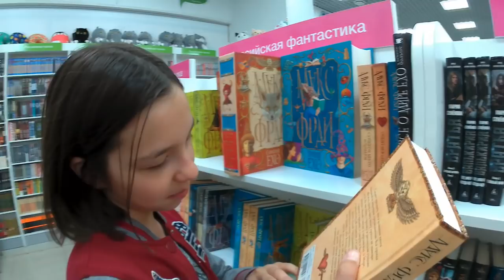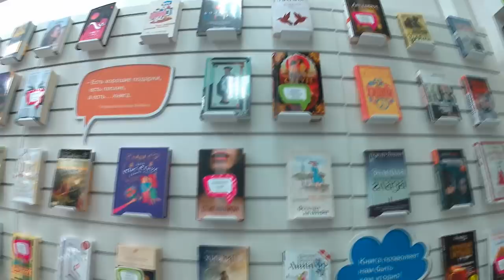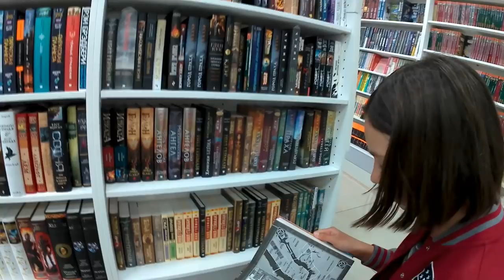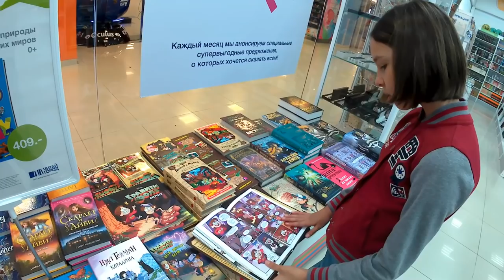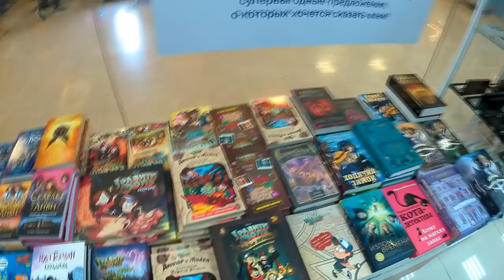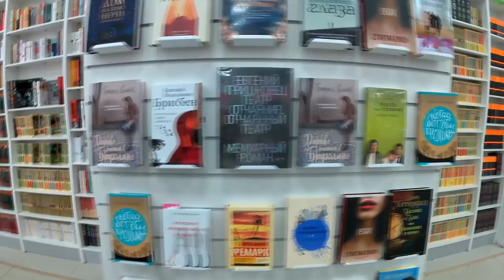ЧИТАЙ-ГОРОД 🌞 Выбираем книги для Маши // Нельзя снимать в магазине? // АНАПА, 27 апреля 2019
Мы в Анапе и выбираем книгу для Маши в магазине в книжном "Читай-город" (на втором этаже ТРЦ "Красная Площадь"